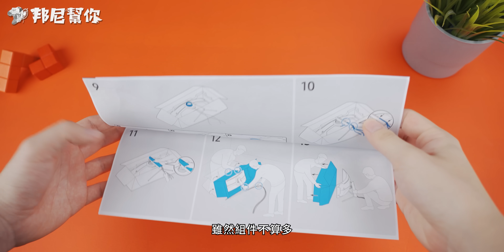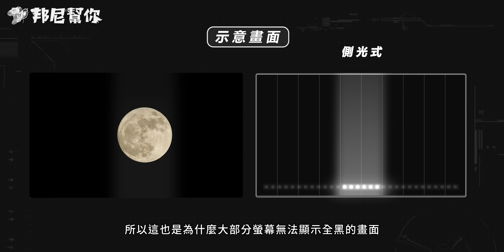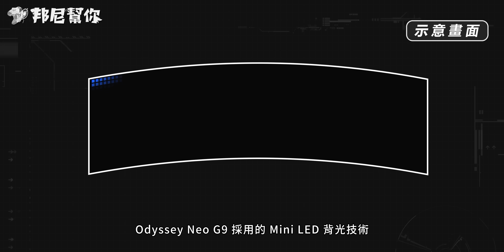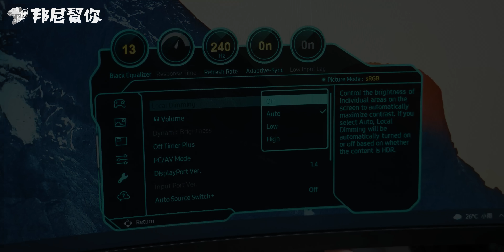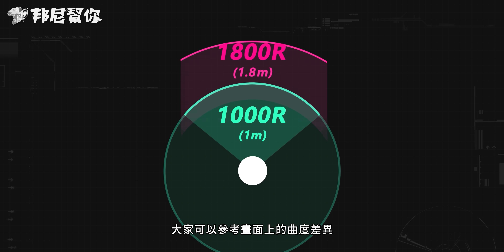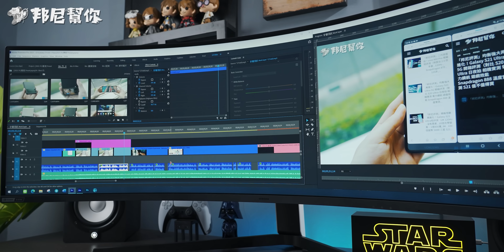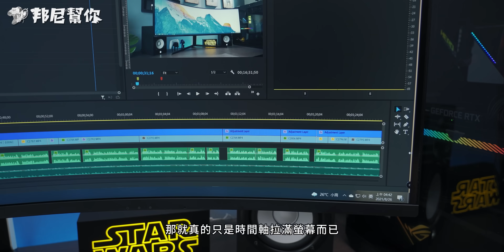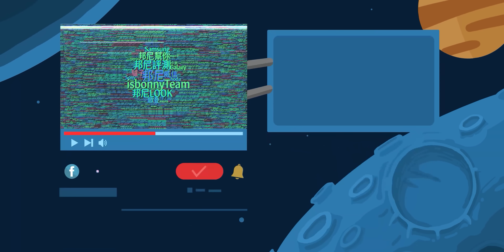「邦尼評測」Mini LED 夢幻螢幕？三星 Odyssey Neo G9 開箱評測（什麼是 Mini LED , HDR , 面板 色域 遊戲實測 2021 32:9 螢幕推薦 值不值得買？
邦尼幫你 3C 科技評測 ptt 三星 Odyssey Neo G9 開箱評測實測 評價 亮度 實際表現 Mini LED 32:9 240Hz 螢幕推薦， 實測搭配 Premiere Pro 剪輯實測、螢幕色域表現達到 100% sRBG ，並實際遊玩 PUBG 評價、推薦、值不值得買。

Odyssey Neo G9在硬體規格上還是非常強悍，搭載的是一塊 32:9 49 吋 5120x1440 的 240Hz VA 顯示器，擁有 12 位元的黑階，同時支援 NV 家的G-Sync 相容以及 AMD FreeSync Premium Pro ，螢幕反應時間達到 1ms 。簡單來說，就是兩個 27 吋的 2K 240Hz 螢幕無縫的組在一起

- 邦尼找重點：
Odyssey Neo G9

外觀設計 Unbox & Industrial Design：
0:00 邦尼幫你 開場
00:24 外觀設計 / 傾角調整 / 耳機架設計
01:32 接孔配置 / 3.5mm 接孔 / HDMI 2.1 / DP 1.4 / USB 3.0
01:46 組裝方式 & 建議

影音娛樂 Display & Speakers：
02:13 螢幕規格
02:55 Mini LED 介紹 / 側光式背光 & 直下式背光說明
06:59 亮度實測 / 動態對比實測
08:06 色域覆蓋實測
08:20 曲率說明
09:17 創作用途實際體驗 & 建議
10:55 遊戲用途實際體驗
11:59 總結

本期卡司：
出演：三星 Odyssey Neo G9
主謀（製作人）：邦尼
內容創造者：威信
影像創造者：驢子
麥聲人：歐登
內容夥伴：IWAISHIN 愛威信 3C 科技生活
特別感謝：Samsung Taiwan & 一個看影片的「你」
邦尼老實說：本影片係由 Samsung Taiwan 有償委託測試，並由邦尼幫你秉持第三方評測的客觀事實，衷心製作消費者體驗報告。